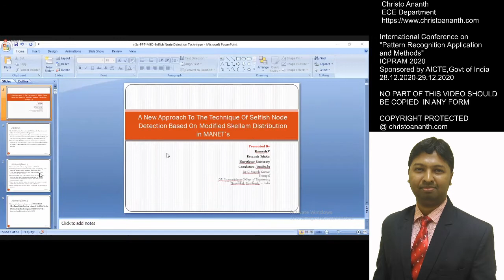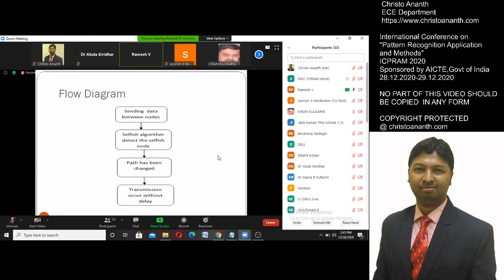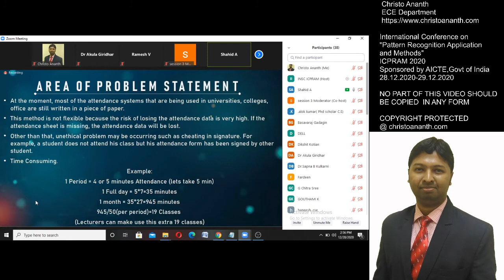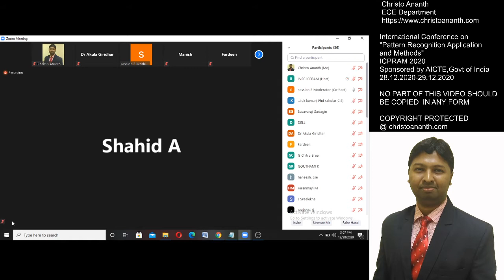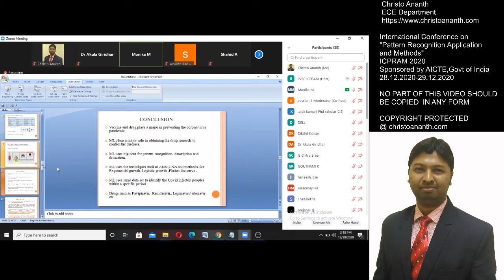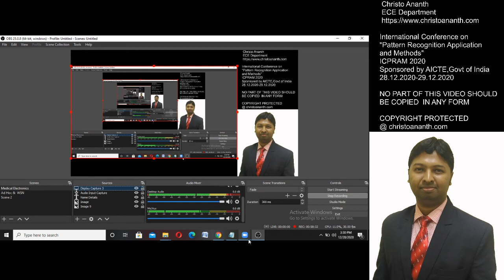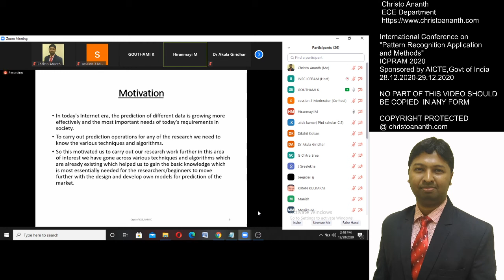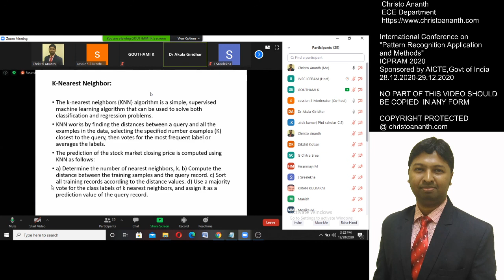Christo Ananth - Session Chair [PART-2] -CSE, RYMEC, Bellari, Karnataka,India,28-29.12.2020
Christo Ananth - Session Chair - Department of CSE, Rao Bahadur Y. Mahabaleswarappa Engineering College (RYMEC), Bellari, Karnataka,India,International Conference on "PATTERN RECOGNITION APPLICATIONS AND METHODS", [PART-2] 28th and 29th December 2020 in association with Institute of Scholars (InSc)-ChristoAnanth

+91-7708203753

Christo Ananth got his B.E. Degree in Electronics and Communication Engineering in 2009 and his M.E. Degree in Applied Electronics in 2013. He received his PhD Degree in Engineering in 2017. He completed his Post Doctoral Research work in Co-operative Networks in 2018. Christo Ananth has almost spent a decade in research, instructing, counseling and down to earth application improvement. His exploration skill covers Image Processing, Co-operative Networks, Electromagnetic Fields, Electronic Devices, Wireless Networks and Medical Electronics. He has taken an interest and presented 3 papers in National level Technical Symposiums, 9 Research papers in National Level Conferences, 31 Research Papers in International level Conferences, 59 Research Papers in refereed and indexed International Journals in the field of Embedded Systems, Networking, Digital Image Processing, Network Security and VLSI. He has attended 45 Technical Seminars/Training Courses/Faculty Development Programs. He has contributed 25 Dissertations / Thesis / Technical Reports in International Publication Houses, 28 International Book Chapters in USA and has authored & published 4 National-level Engineering Text books and authored 3 International-level Engineering text books. He has published 10 Monographs in Reputed International Journals. He is a beneficiary of Special note in 6 Engineering Text books associated to Anna University,Chennai. He is the recipient of 15 Honours & Best Faculty Awards including “Best Knowledge Exchange/Transfer Initiative Of The Year- 2017”, “Engineering Leadership Award”, “Young Scientist Award – 2017”, “Sir James Prescott Joule Award”, “Outstanding Digital Innovator Award – 2017”, “2018 Albert Nelson Marquis Lifetime Achievement Award”, “Exemplary Information And Communication Engineer Award” and “Green Peace Award – 2017” for his Excellence in Engineering Education.
At present, he is a member of 140 Professional and Social-Welfare Bodies over the globe. He is a Biographical World Record Holder of Marquis' Who’s Who in the World (32nd,33rd and 34th Edition) for his exceptional commitment towards explore group from 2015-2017. He has conveyed Guest Lectures in Reputed Engineering Colleges and Reputed Industries on different themes. He has earned 4 Best Paper Awards from different instruction related social exercises in and outside India. He has organized nearly 23 self-supporting National level Technical Symposiums, Conferences and Workshops in the field of Embedded Systems, Networking, Digital Image Processing, Network Security, VLSI, Biotechnology, Management and Architecture. He is a Technical Advisory Board member of nearly 90 National Level/International Level Technical Conferences over the globe. He is serving as Editorial board member/Reviewer of 381 SCI/ISI/Scopus/Web of Science indexed International Journals and 155 Refereed, Indexed and Reputed International Journals. He has set up about 87 MOUs as Chief with Educational Institutions over the globe. He is chosen as an elected fellow from ISECE (Malaysia) and a Life Member from ISTE (India).